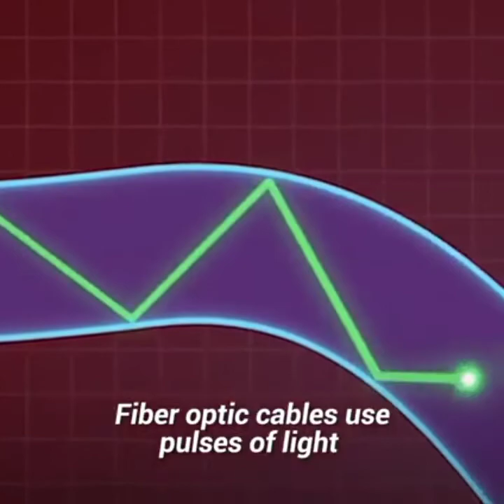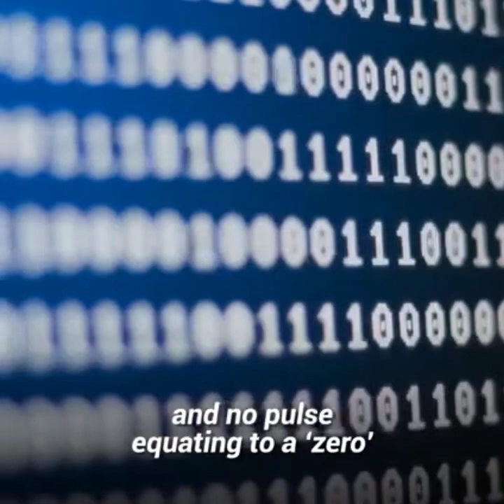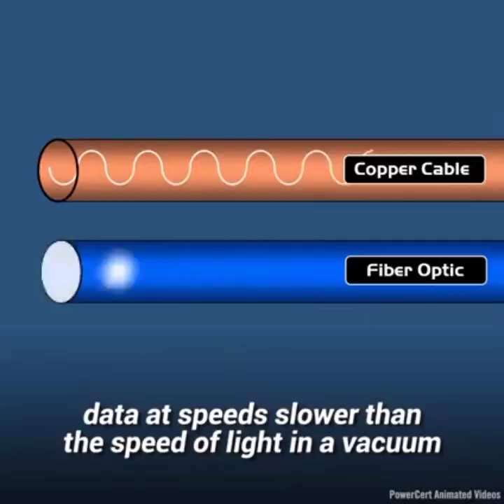Difference between Fiber Optic Cables and Copper Cables